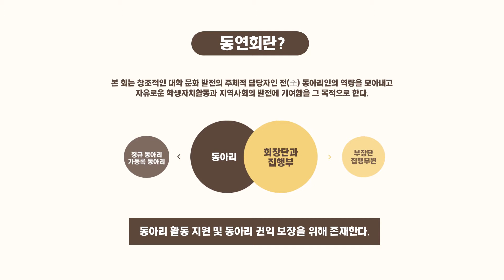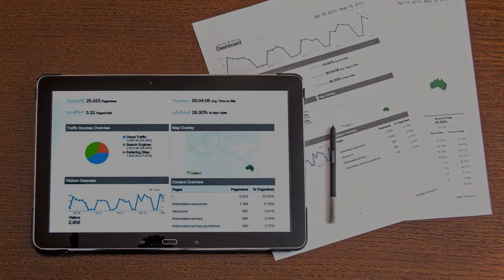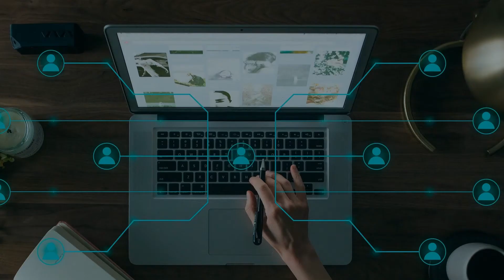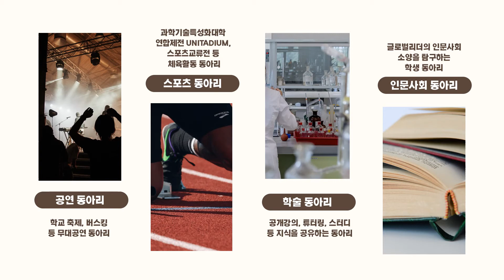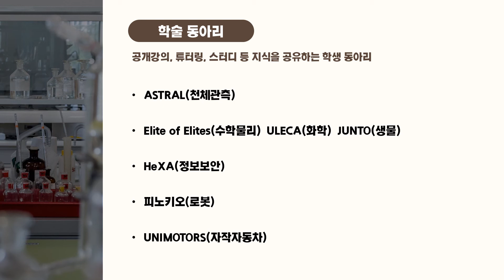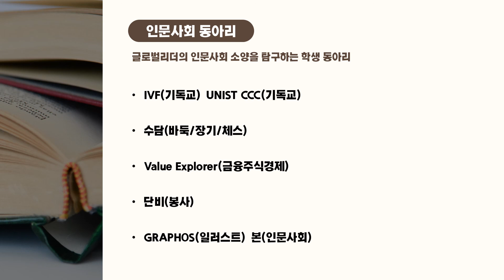[어서와 유니스트는 처음이지] 학생단체 소개 - 동아리연합회 편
‘어서와 유니스트는 처음이지?’ 시리즈는 2022년 UNIST 캠퍼스를 처음 찾는 학생들을 위해 기획되었으며, 캠퍼스를 찾은 학생들을 환영하는 것은 물론, 그동안 위축됐던 학생 간의 소통 활성화, 학교 생활 적응 등의 목적을 갖고 있다.

첫 번째 순서는 동아리로 대표되는 학생단체 소개다. 학생들이 캠퍼스에서 만날 수 있는 여러 단체들의 목소리를 직접 보고 들을 수 있는 형태로 구성되어 캠퍼스를 찾아오는 학생들을 반겨준다. 동아리연합회가 그 문을 연다.